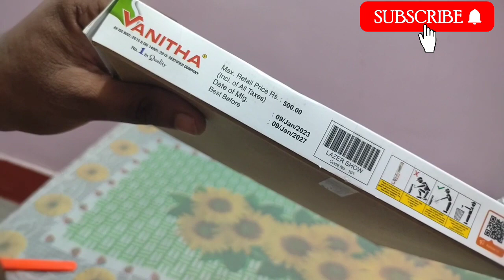LAZER SHOW | VANITHA BRAND FIREWORK | Guru Fireworks | 2023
Hello friends aaj hum try karenge Vanitha brand ka lazer show aur dekhte hai ye small sky shot kaise chalta hai.

Friend's mere channel ko follow karna na bhule.

saste patakhe
cheap Cracker
best price for Cracker in Delhi
Delhi phtaka market
fireworks hole sale market
Fireworks wholesale price
fireworks wholesale market
wholesale cracker market
phataka shop